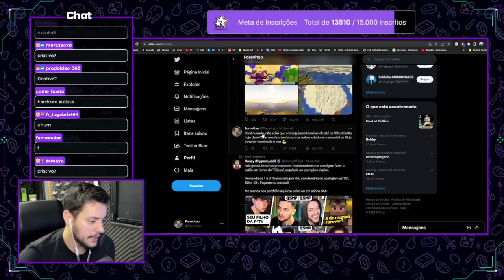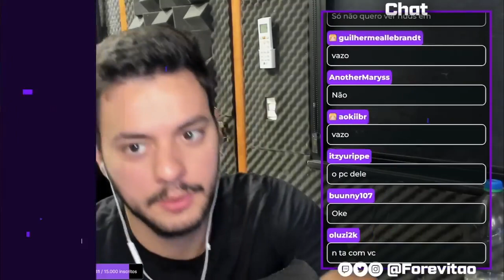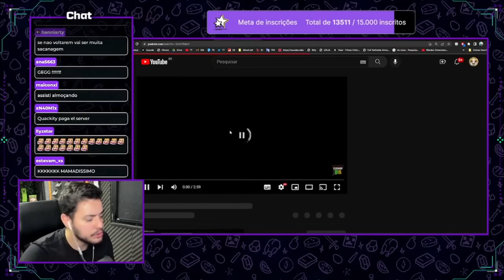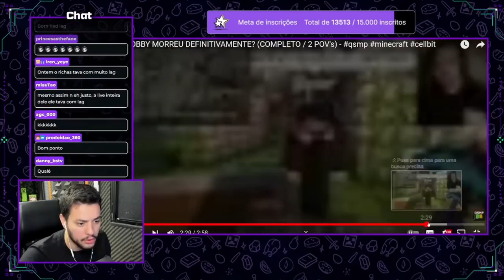FOREVER REAGINDO Á MORTE DO BOBBY !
Já pensou em ganhar dinheiro com o Youtube sem aparecer como este canal?
Sabe o que é um canal DARK no Youtube? Clique e descubra !

00:00 : DEIXE SEU LIKE!
00:20 : INSCREVA-SE NO CANAL!